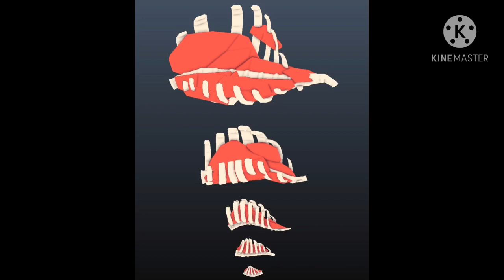Roblox: Creatures of Sonaria - short progress